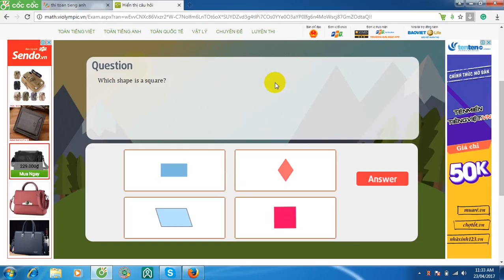English test Math grade 1 23 04 17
This video shares English test about Math for pupuil grade 1